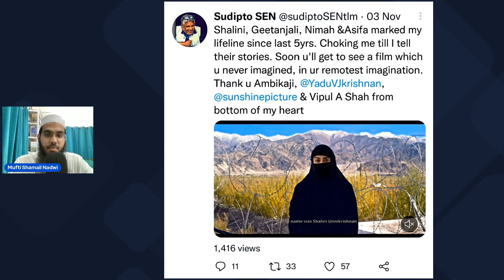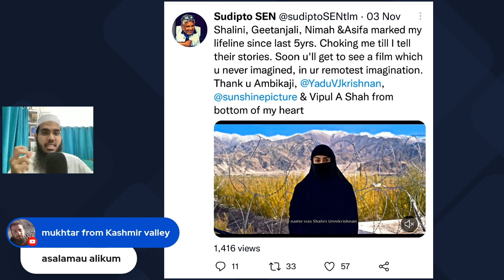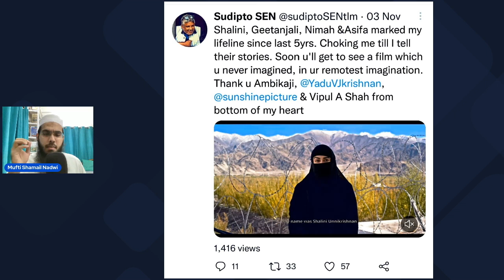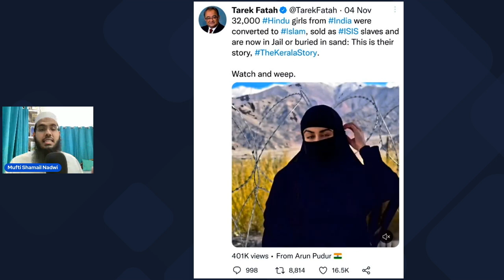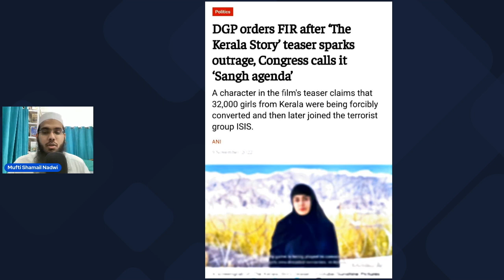The Kerala Story | Another example of Islamophobia | Mufti Shamail Nadwi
The Kerala Story - a forthcoming movie about religious conversion and joining ISIS has made a sensational claim that 32,000 women have been trafficked to ISIS areas and that Kerela is a hotbed for such activities.